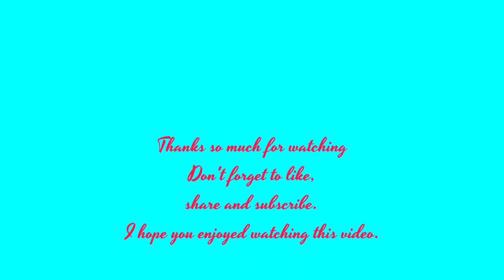Sacred Heart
This is an Acrylic Painting of a Sacred Heart. I used Craftsmart Acrylic Paint and used a Grumbacher Paint Brush.
You can find these products at Michaels Arts & Crafts.